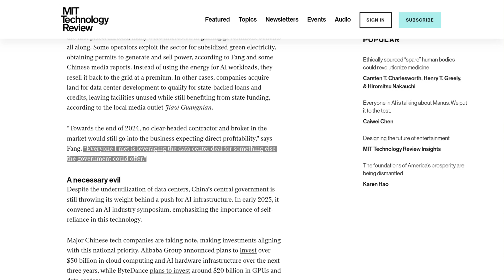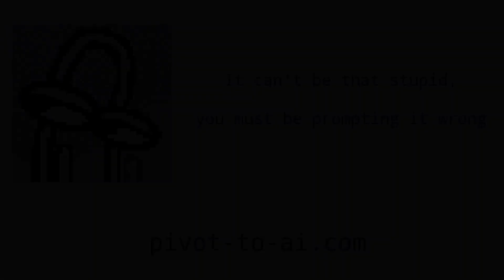China massively overbuilds empty AI data centres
Pivoting from real estate

China built hundreds of AI data centers to catch the AI boom. Now many stand unused
Exclusive: ByteDance plans $20 billion capex in 2025, mostly on AI, sources say
How Malaysia’s data centres became the engine powering China’s AI ambitions

Please send money! It's very helpful!